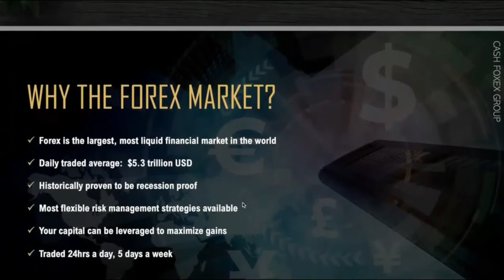Welcome to CFX